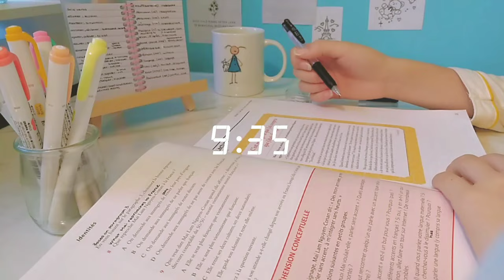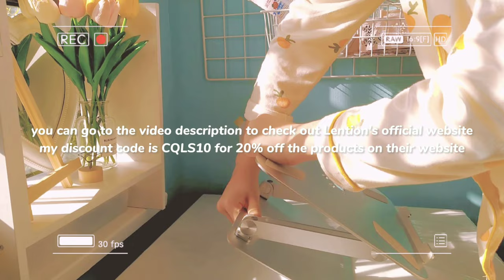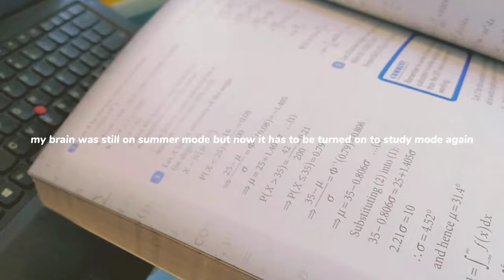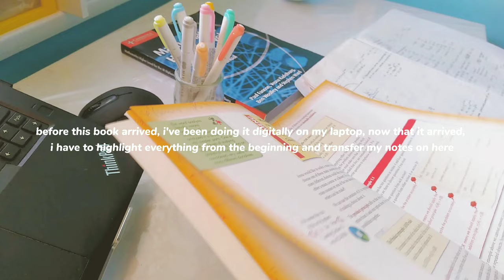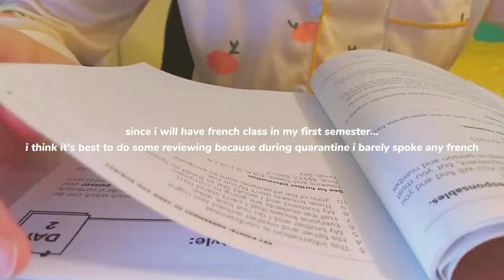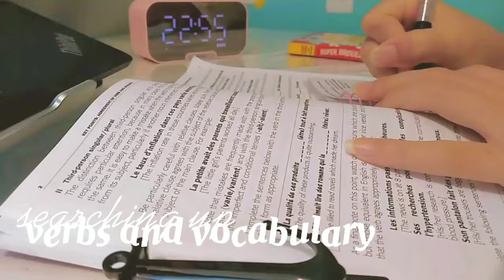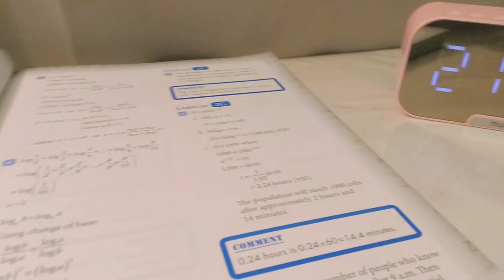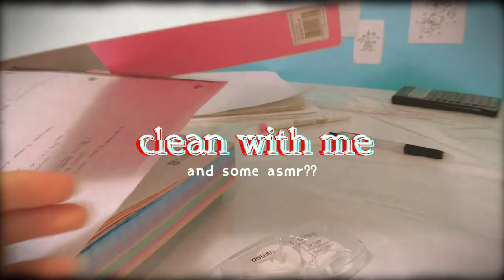72h productive study vlog 🐷 days before the new semester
💌 new message

cqndymlk is typing...

hi everyone,
today's video will be another study vlog where i basically filmed the last three days of my summer break before the new semester, hope you guys will enjoy watching it, i especially liked how my editing turned out for this one!

in addition, thank you to Lention for kindly gifting me their laptop stand to try out, below is the

🛋 time stamp:
0:00 intro
0:52 friday studying
1:15 pack my bag with me
2:47 Lention unboxing
3:57 snack + studying
5:45 making dinner
6:28 late nigt studying
8:09 saturday studying
9:10 getting boba & candy
9:29 making dinner
9:53 another study session
11:12 sunday studying
12:40 making dinner
13:22 stu(dyinggg)